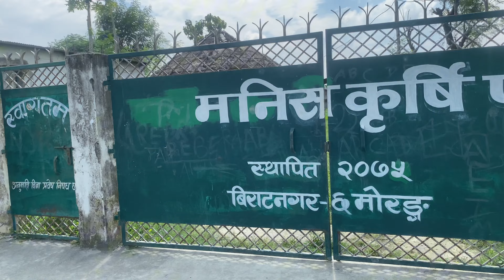छ महिना मै टन्न पैसा कमाऊन चाहानु हुन्छ? नेपाल मै पनि राम्रो कमाई कसरी गर्ने?||YOUTUB ||DAILYVLOG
छ महिना मै टन्न पैसा कमाऊन चाहानु हुन्छ? नेपाल मै पनि राम्रो कमाई कसरी गर्ने?||YOUTUB ||DAILYVLOG|| PIGS 🐖 ||PIGSFARM